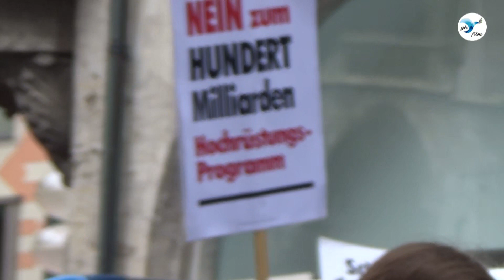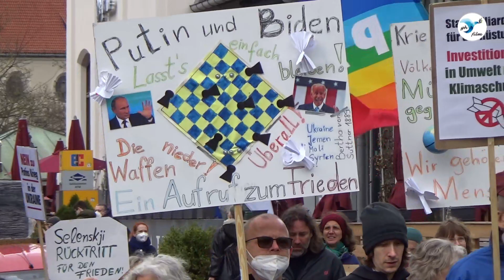Ostermarsch 16.4. 2022: Demonstration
1.000 FriedensfreundInnen zogen in einer bunten Demonstration vom Marienplatz  zum Rindermarkt über  Rosental - Prälat-Zistl-Str. - Corneliusstr. - Gärtnerplatz - Reichenbachstr. - Frauenstr. - Isartor - Tal zur anschließenden Hauptkundgebung zum  Marienplatz zurück.